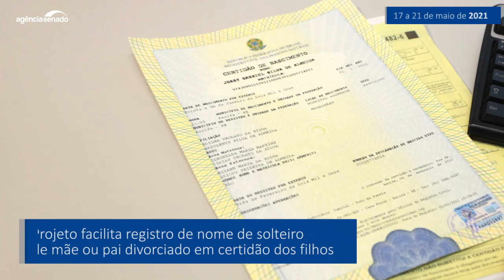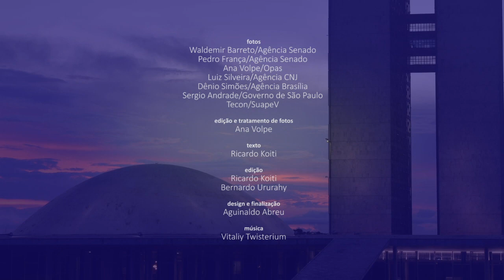Senado Aprova (15/5 a 21/5) — As decisões mais importante do Senado na semana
Entre os projetos que o Senado aprovou nesta semana está o que cria a Semana Escolar de Combate à Violência contra a Mulher; esse texto vai à sanção da Presidência da República. Também foram aprovadas a proposta de renegociação de dívidas com fundos constitucionais e a que prevê a volta das audiências de custódia feitas por videoconferência durante a pandemia — ambas ainda têm de ser analisadas na Câmara dos Deputados. Além disso, os senadores aprovaram a proposta que agiliza a liberação de uma série de itens importados para combate à covid-19 e a que prevê a criação, pelo SUS, de uma plataforma digital unificada com informações de pacientes — essas matérias também terão de ser analisadas na Câmara. Veja o vídeo para mais informações.

Renegociação de dívidas com fundos constitucionais volta à Câmara

Vai à Câmara projeto de audiências de custódia por videoconferência

Aprovada criação de plataforma para unificar dados do SUS e da rede privada

Educação básica terá Semana Escolar de Combate à Violência Contra a Mulher

Mães e pais divorciados poderão registrar nome de solteiro na certidão dos filhos

Senado aprova liberação mais ágil de mercadorias importadas para combate a pandemias